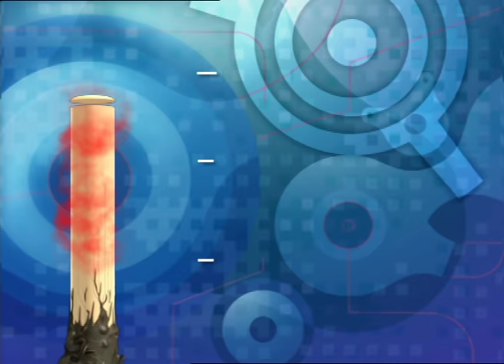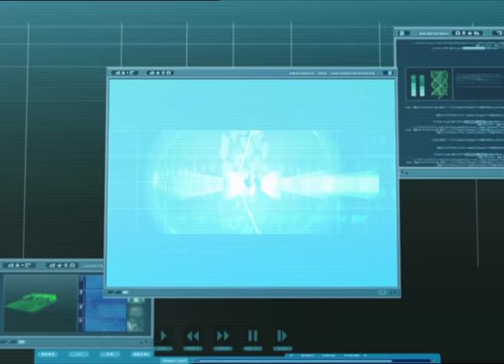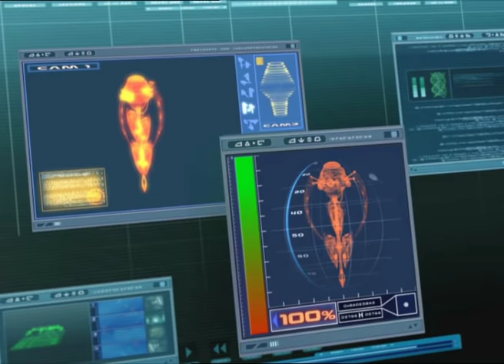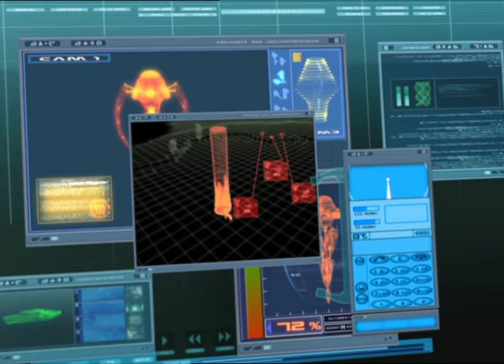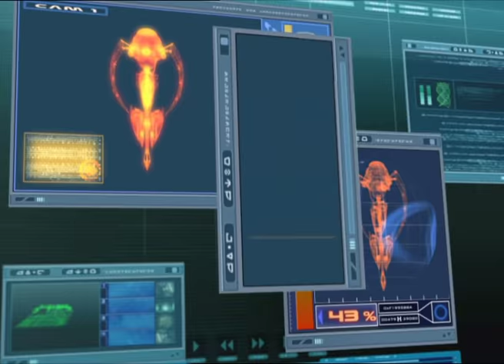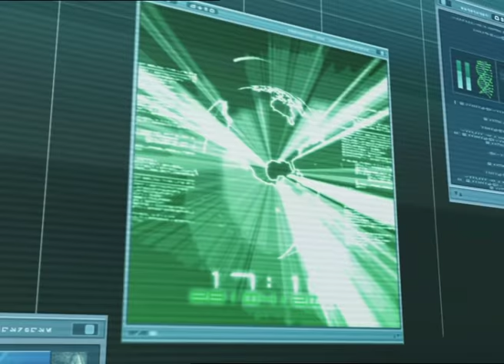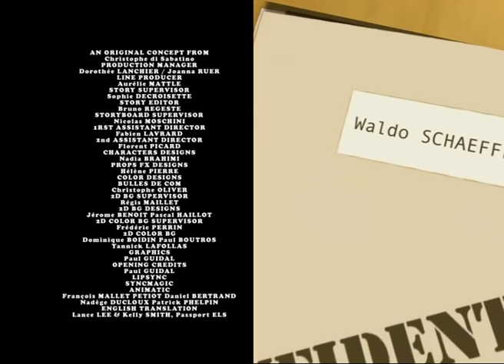CODE LYOKO ENGLISH - EP76 - The lake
To teach her biology class about ecosystems, Ms. Hertz brings the entire ninth grade on a camping field trip to an isolated island in the middle of a lake. Only Yumi stays behind at the academy to make up some midterm exams. But Xana craftily takes advantage of the isolation of our heroes to attack the Skid, planning to destroy the vessel. The evil artificial intelligence also creates an aquatic monster trapping the terrified class and the Lyoko Warriors on the island…